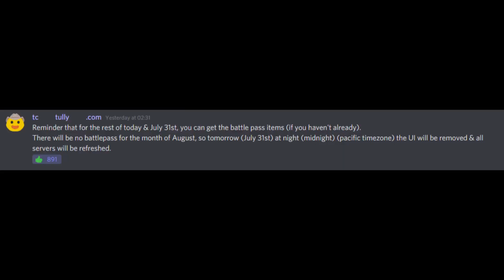No August Battlepass? (ROBLOX Arsenal)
🤖Discord Server🤖

Leave suggestions in the comments section if there is anything you would like to see.

❓FAQ❓

🟢 Built in Windows Gamebar by pressing Win + Alt + R

🟢I use the free built-in Windows video editor.

Roblox is an online game platform and game creation system that allows users to design their own games and play a wide variety of different games created by other users. The platform hosts user-created games and virtual worlds covering a wide variety of genres, from traditional racing and role-playing games to simulations and obstacle courses. As of August 2019, Roblox has over 100 million monthly active users.